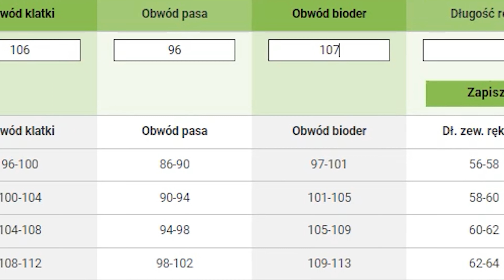KASK INTEGRALNY SCORPION EXO-391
W tym filmie poznasz wszystkie najważniejsze cechy kasku motocyklowego SCORPION EXO-391.

SCORPION EXO-391

Model Scorpion EXO-391 to wytrzymały kask sportowy i sportowo-turystyczny wykonany z poliwęglanu, co zapewnia lekkość i bezpieczeństwo. Wnętrze KWIKFIT oraz KWICKWICK C oferuje wysoki poziom komfortu w upalne dni oraz doskonałe dopasowanie. Wydajna wentylacja z obszernymi wlotami przednimi oraz tylnym wylotem gorącego powietrza zapewnia optymalny komfort w najcieplejsze dni. Kask posiada 5 lat gwarancji, skorupę wykonaną z lekkiego i wytrzymałego poliwęglanu, a w zestawie znajduje się przeźroczysty wizjer ELLIP-TEC przystosowany do zamontowania wkładki PINLOCK. Wizjer można szybko i beznarzędziowo zamontować lub zdemontować, a także zablokować. Wygodne i szybkie zapięcie mikrometryczne oraz niesamowicie komfortowa wyściółka KWIKFIT z piankami 3D zapewniają doskonałe dopasowanie. Wyściółka KWICKWICK C gwarantuje chłód w upalne dni oraz doskonałe odprowadzanie wilgoci. W pełni wypinane wnętrze jest antybakteryjne i przystosowane do prania. Efektywna wentylacja składa się z dwóch obszernych wlotów przednich oraz tylnego wylotu powietrza, odprowadzającego ciepłe powietrze z wnętrza kasku. Kask spełnia nowe rygorystyczne normy ECE 22-06.